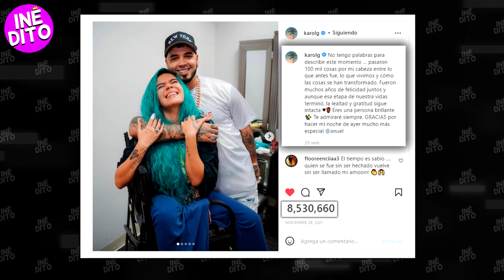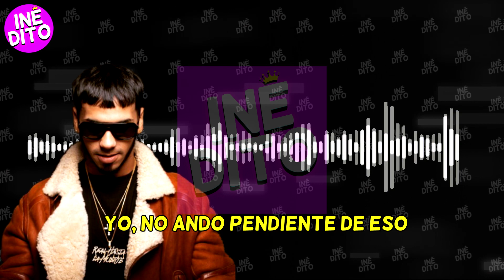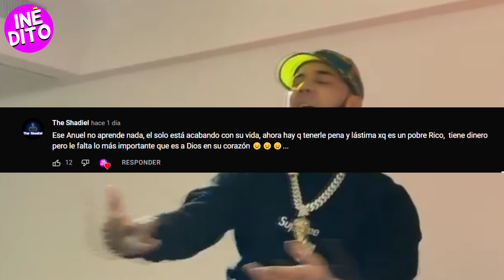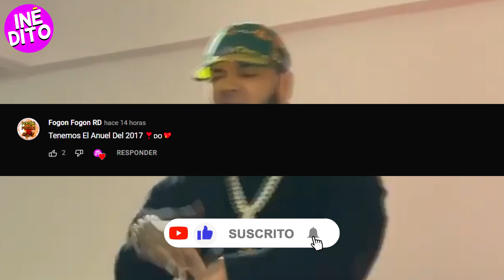ESCUCHA el AUDIO de ''ANUEL'' donde HABLA de SU SALUD y KAROL G !! 😱 *impactante*